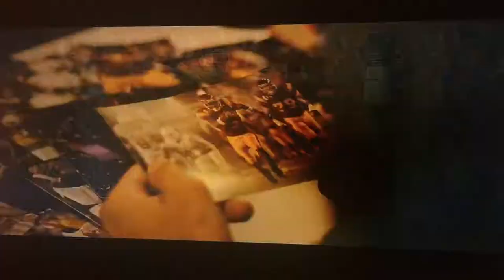USC Texas Car Radio Commercial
A spot  that aired right before the 2017 USC Texas Football Game (ft. music by Twenty One Pilots)